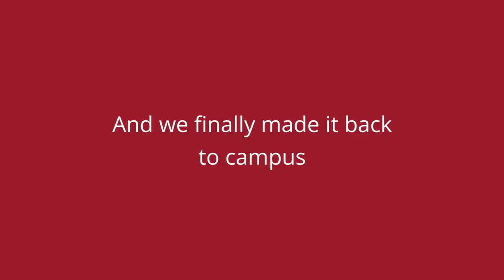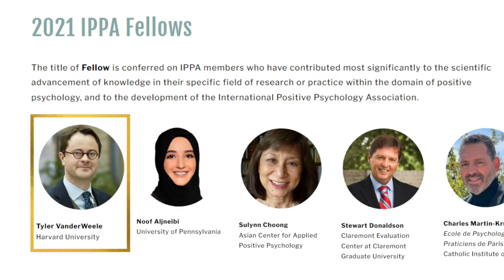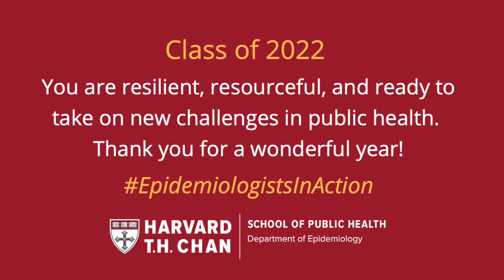Epidemiologists in Action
A look back on the previous academic year 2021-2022. Congratulations to the Class of 2022! We are so proud of you.